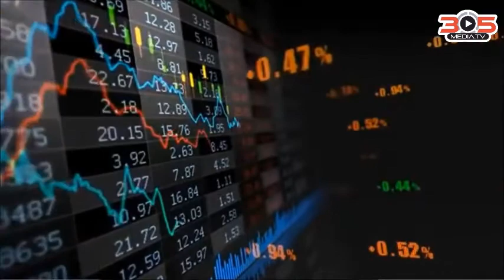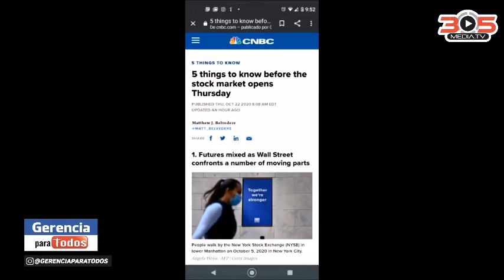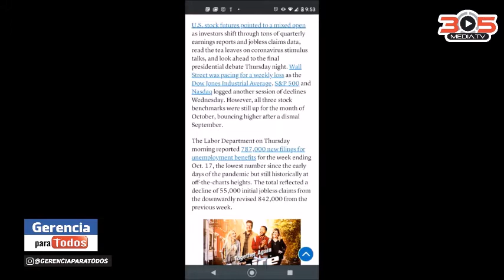MERCADO BURSATIL 221020 GERENCIA PARA TODOS MANAGEMENT FOR EVERYONE PROFESSOR RAFAEL NIEVES